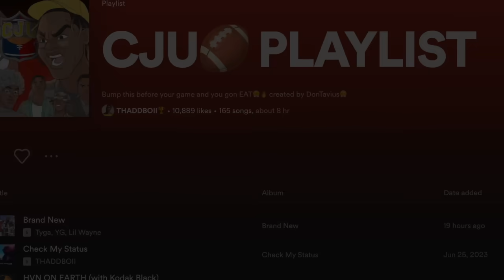"WHO GETS THE START?" EPISODE 8 (SEASON 4)